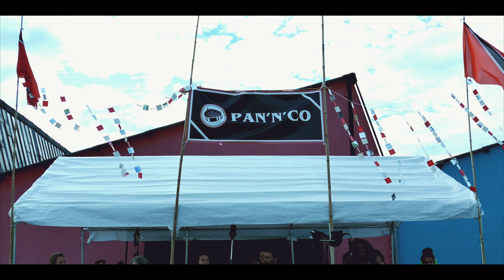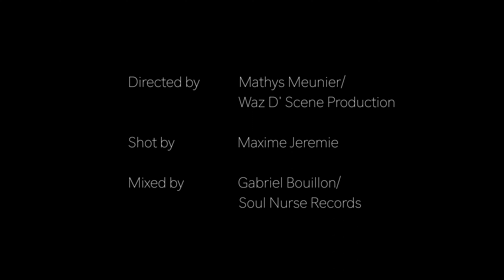PAN'N'CO STEELBAND - CLOSE TO YOU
Pan'n'Co Steelband - Close to You (Maxi Priest)
Arranged by Len Boogsie Sharpe.

Directed by Mathys MEUNIER/
                     Waz D' Scene Production

Shot by Maxime JEREMIE

Mixed by Gabriel BOUILLON/
                 Soul Nurse Records

Pan'n'Co Steelband @Tours, France

                  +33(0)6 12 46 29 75